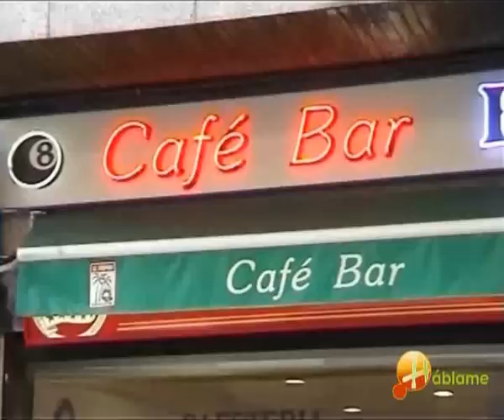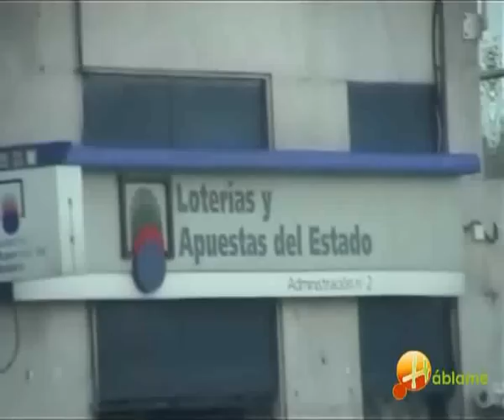SPANISH COURSE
is the first Internet television website designed for learning and improving the way you speak the Spanish language. Our method consists of live on line classes made available wherever and whenever you wish to access them.
As well as live teachers and personalized tutorials, our method contains Spanish lessons, documentaries, news reels and television programs plus an abundance of audiovisual material especially designed to help you to learn Spanish.